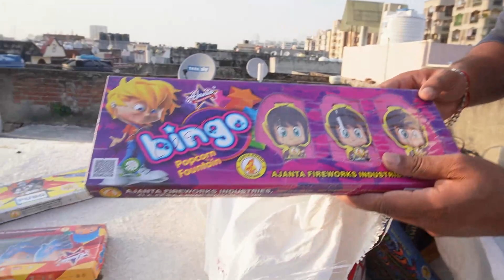Diwali crackers Stash 2023 | Unique crackers item Best crackers | cheapest crackers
Hye  guys welcome to todays vlogs
love you jhekess family
keep supporting ]

INSTAGRAM  follow karlo guys
Give away me participate Karo

crackers testing video